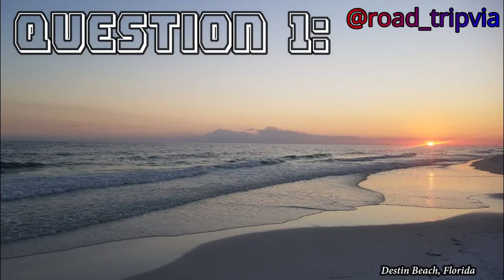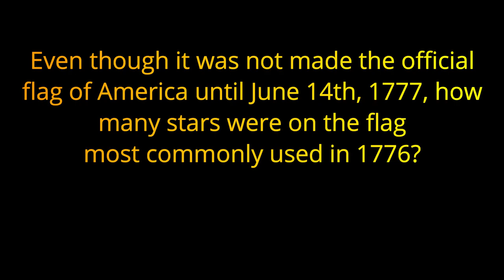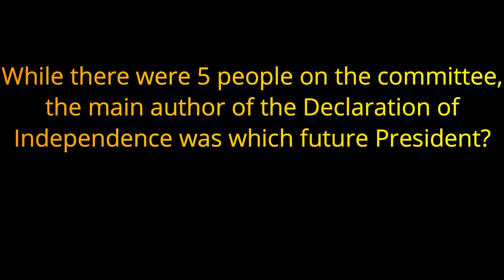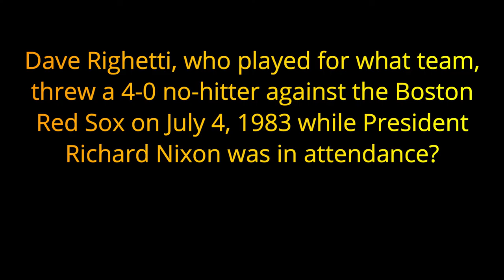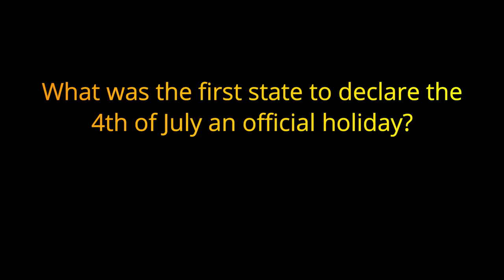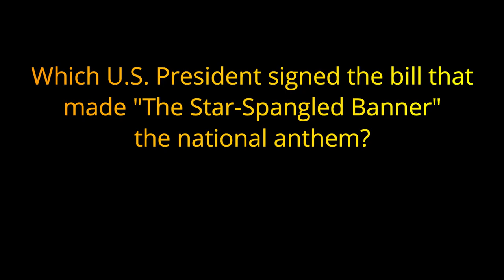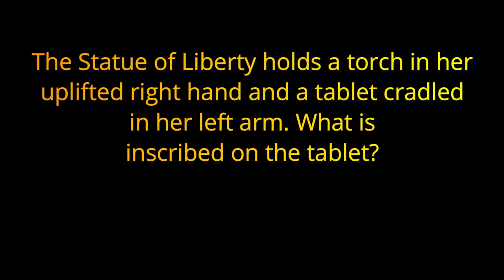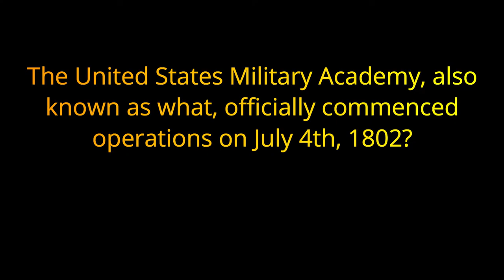JULY 4th, INDEPENDENCE DAY TRIVIA QUIZ - 20 Questions about the holiday {ROAD TRIpVIA- ep:186]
INDEPENDENCE DAY TRIVIA QUIZ:
20 Questions about the Holiday -
EPISODE 186 |

20 Questions / 10 Minutes

Independence Day (colloquially the Fourth of July or July 4) is a federal holiday in the United States commemorating the Declaration of Independence of the United States, on July 4, 1776. The Continental Congress declared that the thirteen American colonies were no longer subject (and subordinate) to the monarch of Britain, King George III, and were now united, free, and independent states. The Congress had voted to declare independence two days earlier, on July 2, but it was not declared until July 4.

Independence Day is commonly associated with fireworks, parades, barbecues, carnivals, fairs, picnics, concerts, baseball games, family reunions, political speeches, and ceremonies, in addition to various other public and private events celebrating the history, government, and traditions of the United States. Independence Day is the national day of the United States.